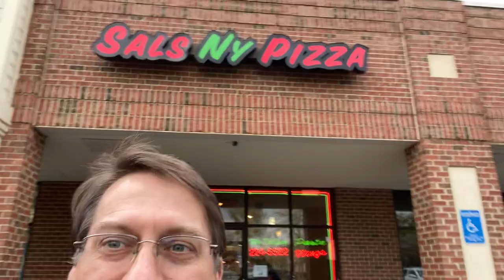Cardano Pizza Day November 27, 2020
After several attempts, I purchased 2 pizzas for 500 Ada at Sals NY Pizza!

Pool Tickers: DIGI DIGI2 DIGI3 DIGI4